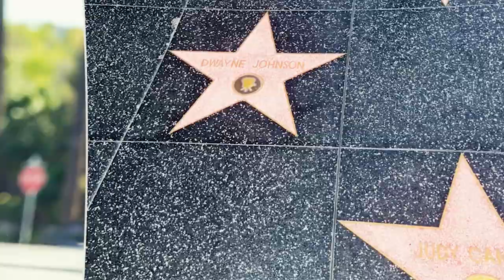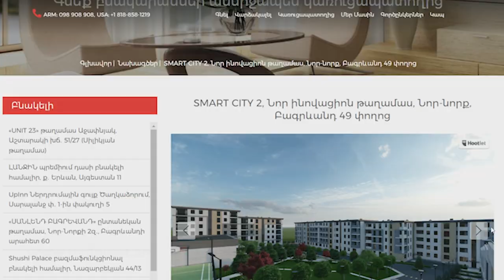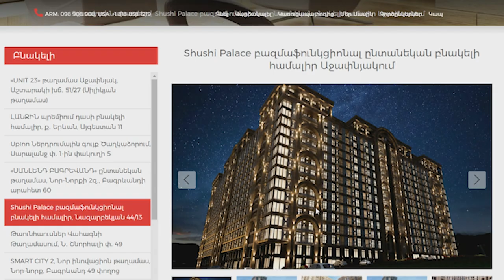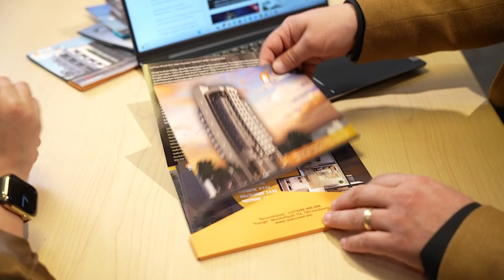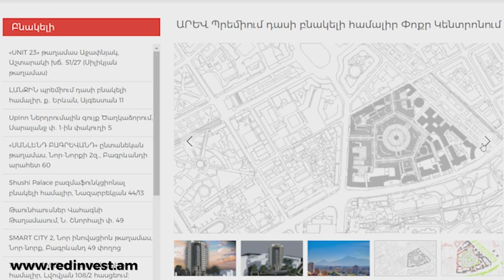120.000$. Գնում ենք տուն գնելու / Ամերիկայի հակառակ կողմը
Մենք բոլորս պե՞տք է տուն ունենանք Հայաստանում, եթե անգամ ապրում ենք դրսում, թե ոչ։ Եթե ուզում եք հիմա կամ հետագայում տուն գնել Հայաստանում` RED Invest Group-ը կօգնի ձեզ:

RED Invest group

USA Branch:
655 North Central Avenue 1729, Glendale CA

Միացեք Սոնա Աբրահամյանին սոց. ցանցերում

Producer: David Miroyan
Post production and Graphic Design: Rubnc Arevshatyan
Cover: Emin Baghajyan
Digital Marketing: Tatev Khachatryan

All liability with respect to actions taken or not taken based on the contents of this platform are hereby expressly disclaimed.

The information shared on this platform does not, and is not intended to, constitute, nor should it be considered, legal advice; instead, all information, content, and materials shared on this platform are for general informational purposes only. Consult an attorney for personalized legal guidance. Any actions taken based on this content are at your own discretion and risk.